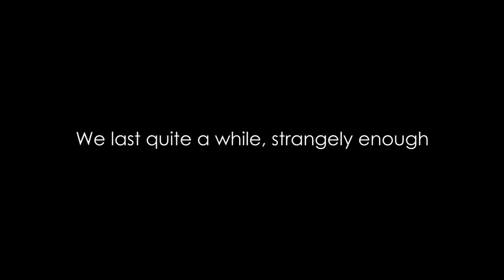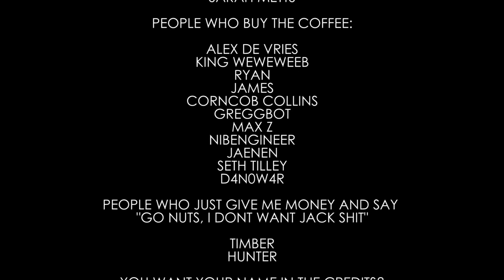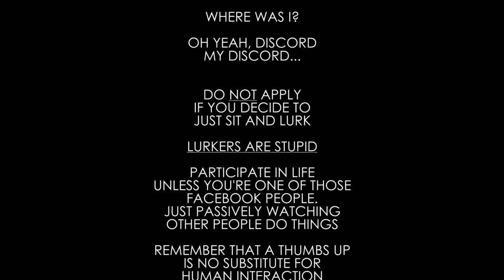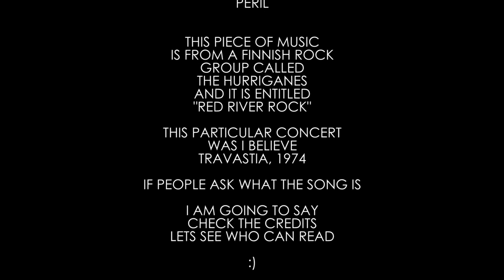PULSAR: THE LOST COLONY - "the calamities of Captain Caboose"